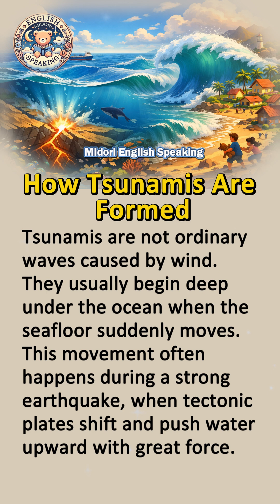🎧 How Tsunamis Are Formed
Hi! 👋 Welcome to Midori English Speaking! This is your new place to learn English! 🚀
Whether you're just starting or looking to improve your English skills, we've got the most fun and practical lessons for you! We cover stories, grammar, vocabulary, pronunciation, and real-life conversations to help you speak naturally and confidently.
We believe that learning English shouldn't be boring! That’s why our lessons are simple, engaging, and easy to understand. Plus, we share super useful learning tips to help you improve effortlessly. Whether it's daily conversation, travel English, business English, or common mistakes, we’ve got you covered!
🌱 Join us to improve your English every day — one step at a time! 📘✨

Tsunamis are not ordinary waves caused by wind. They usually begin deep under the ocean when the seafloor suddenly moves. This movement often happens during a strong earthquake, when tectonic plates shift and push water upward with great force.
At first, a tsunami may be almost invisible in the open ocean. The wave travels fast but stays low, so ships may not even notice it. The danger appears when the wave reaches shallow water near the coast. As the water slows down, the wave grows taller and more powerful.
What makes tsunamis especially dangerous is their speed and energy. They do not arrive as a single wave, but as a series of waves, each one strong enough to change the coastline. Understanding how tsunamis form helps us respect the hidden power of the ocean and prepare for its sudden changes.